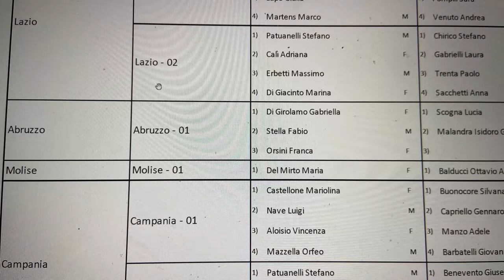Politiche 2022: M5S al Senato capolista la senatrice uscente Di Girolamo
Il voto online delle “parlamentarie” ha deciso che capolista per il Senato alle  prossime elezioni politiche sarà Gabriella Di Girolamo. Insieme alla parlamentare Daniela Torto è stata infatti la più votata nella consultazione sulla piattaforma utilizzata dal movimento cinque stelle